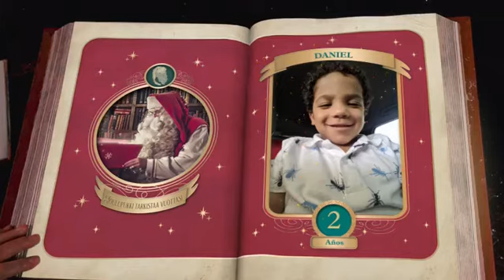santa y Daniel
Video de Julio Frias